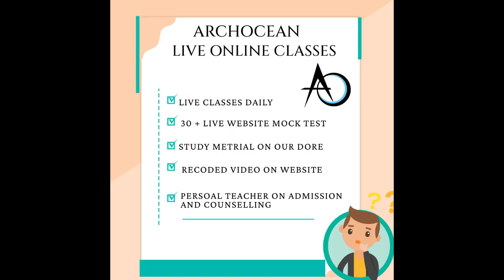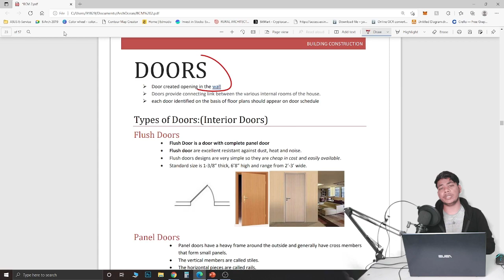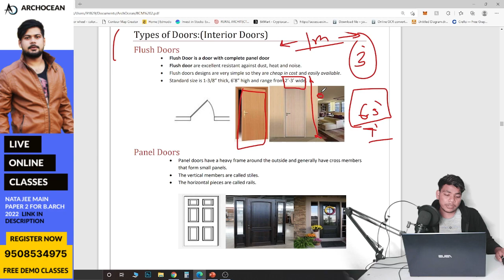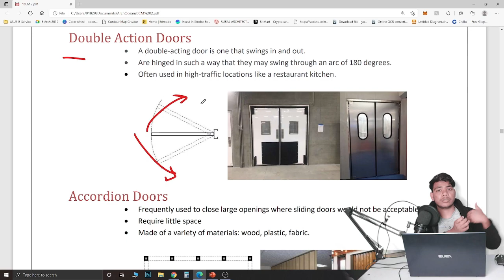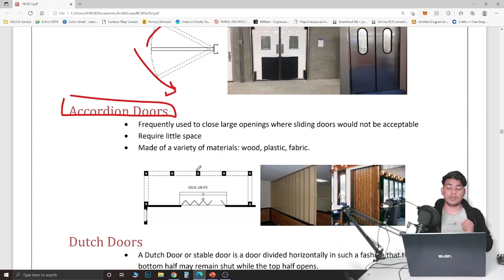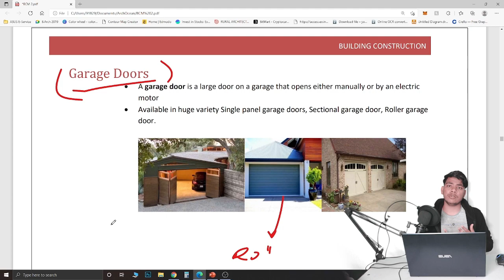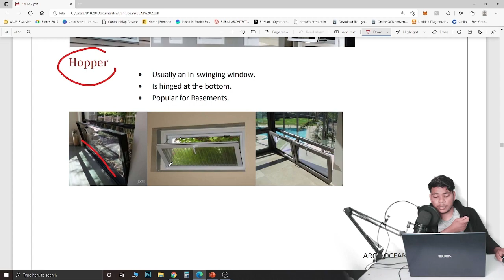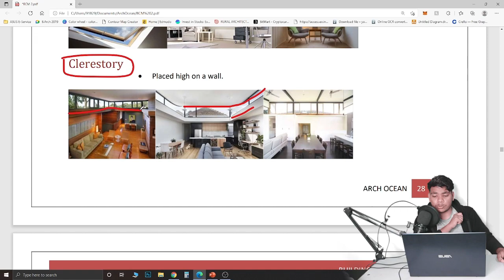types of door and window for nata 2022 ....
# B.ARCH
jee mock test,jee main mock test,jee main 2021 mock test,jee mai paper 2 mock test,jee mock test 2022